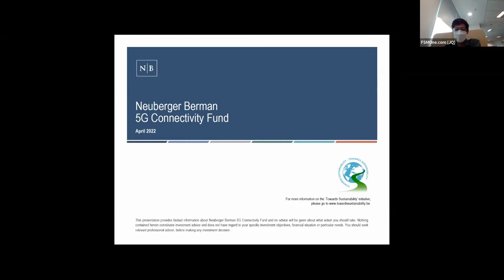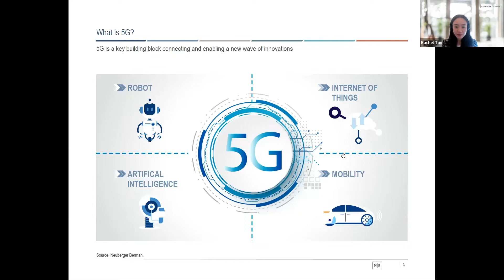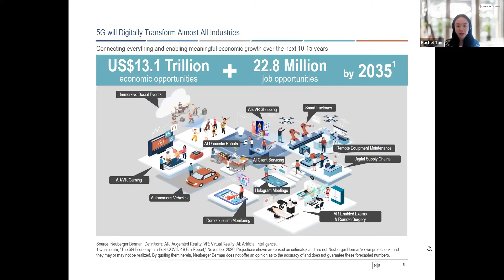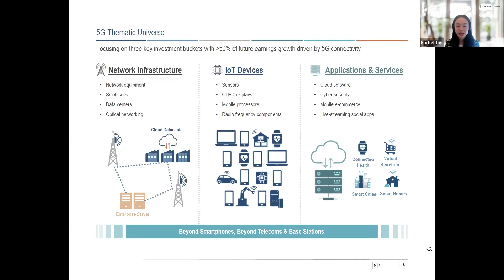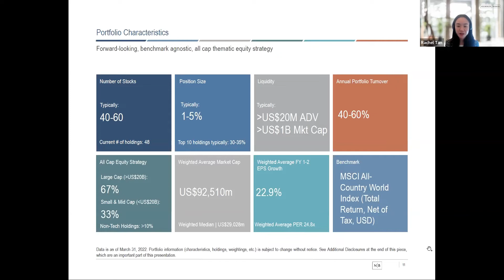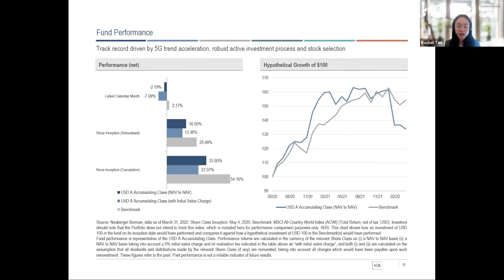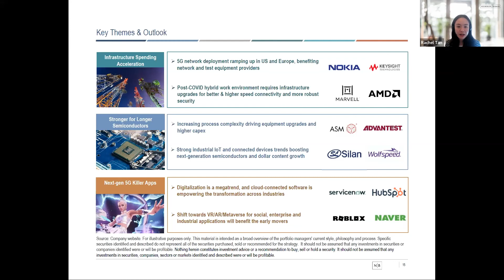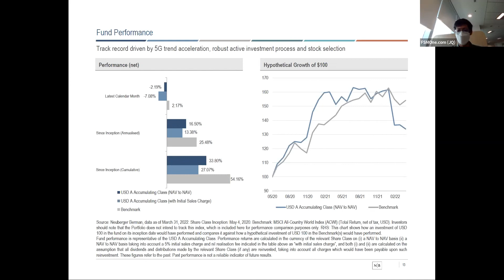Capitalising on the 5G megatrend | Neuberger Berman